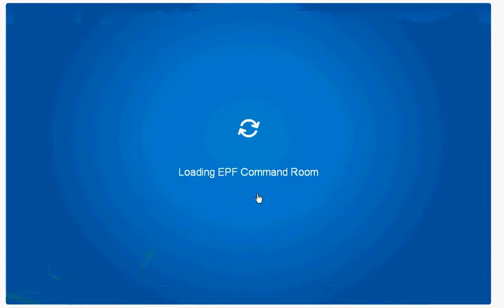cp feild op 46 guide